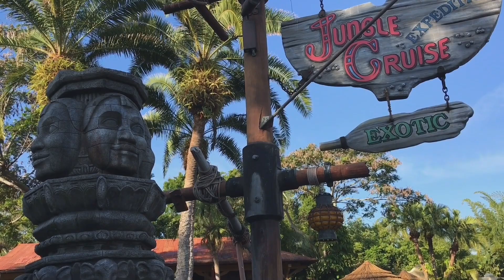Jungle Cruise (FULL RIDE)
Enjoy another cruise through the jungle with a hilarious skipper, Cody, aboard the classic Adventureland attraction, Jungle Cruise, which was inspired by Walt Disney himself!!  God bless, and enjoy!